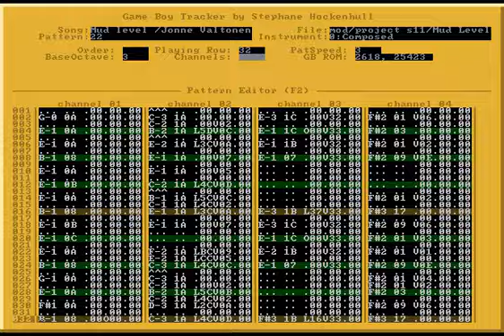Project S-11 OST - Kenhull Badlands (Jonne Valtonen)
Game Boy Tracker, originally titled Paragon 5 GameBoy Tracker, is a tracker made for creating music and sound effects for the Game Boy and Game Boy Color. It was designed by the chiptune group Paragon 5 and coded by Stéphane Hockenhull. It was originally designed for Windows, but has since been ported to Linux and Macintosh.

This upload is only for preservation purposes.